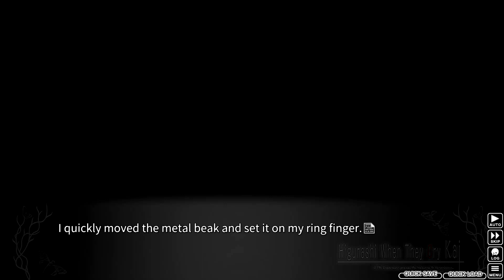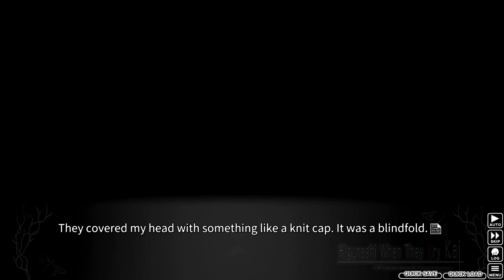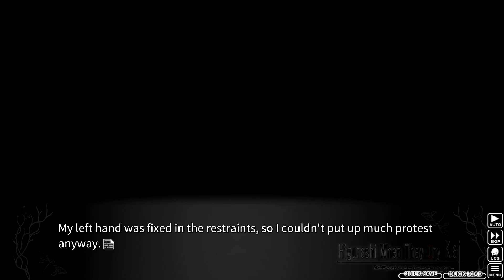Let's Play Higurashi Ep.57 Pt.2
Well now that it's over it doesn't seem so bad.